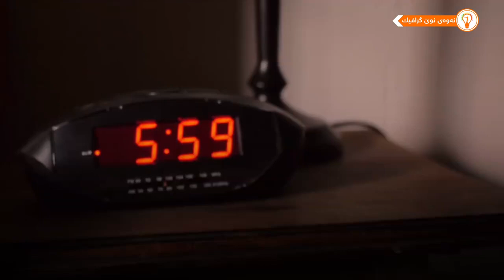سەرکەوتن چییە ؟ چۆن دەتوانیت سەرکەوتوو بیت ؟!